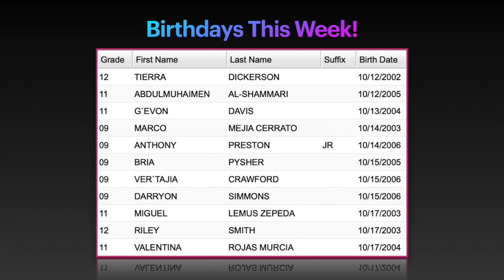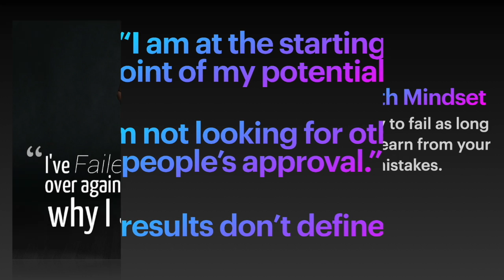Slides Oct 12 HD 720p